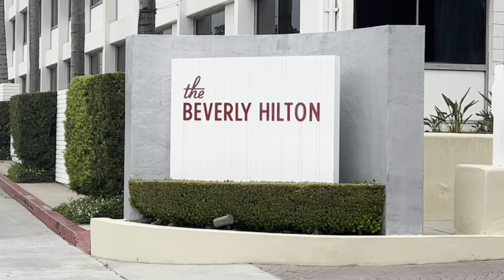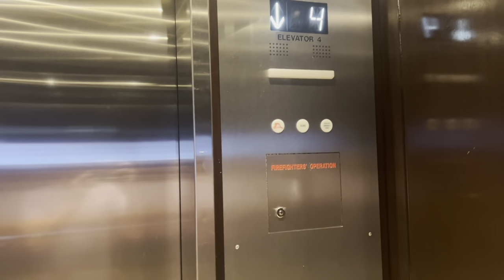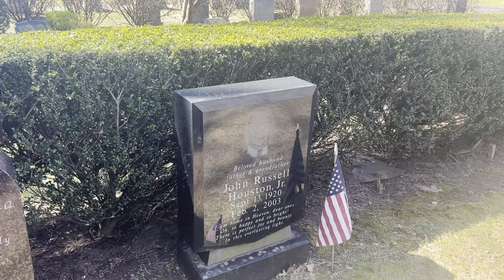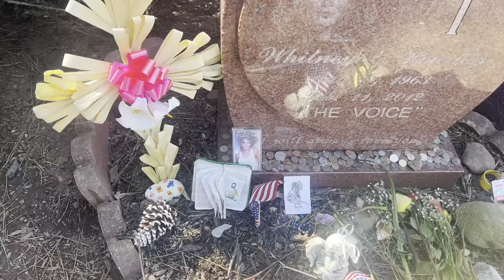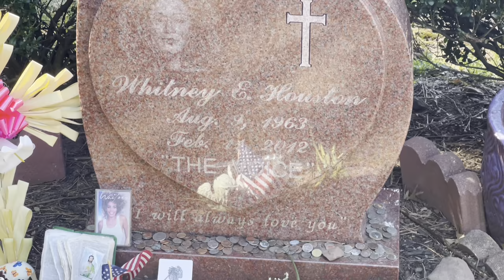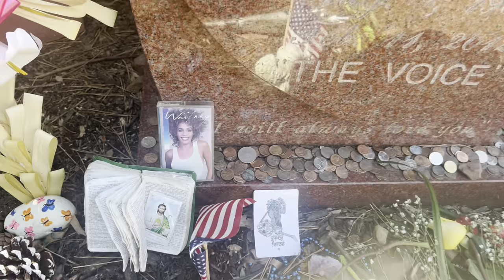WHITNEY HOUSTON Where She Died and Her Grave | The Final Days Revealed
Whitney Elizabeth Houston was born into a musical family on 9 August 1963, in Newark, New Jersey, the daughter of gospel star Cissy Houston (née Emily Lee Drinkard) and John Russell Houston, Jr., and cousin of singing star Dionne Warwick.

She began singing in the choir at her church, The New Hope Baptist Church in Newark, as a young child and by the age of 15 was singing backing vocals professionally with her mother on Chaka Khan's 1978 hit, 'I'm Every Woman'. She went on to provide backing vocals for Lou Rawls, Jermaine Jackson and her own mother and worked briefly as a model, appearing on the cover of 'Seventeen' magazine in 1981.

She began working as a featured vocalist for the New York-based funk band Material and it was the quality of her vocal work with them that attracted the attention of the major record labels, including Arista with whom she signed in 1983 and where she stayed for the rest of her career.

Her debut album, 'Whitney Houston', was released in 1985 and became the biggest-selling album by a debut artist. Several hit singles, including 'Saving All My Love For You', 'How Will I Know', 'You Give Good Love', and 'The Greatest Love of All', were released from the album, setting her up for a Beatles-beating seven consecutive US number ones. The album itself sold 3 million copies in its first year in the US and went on to sell 25 million worldwide, winning her the first of her six Grammies.

The 1987 follow-up album, 'Whitney', which included the hits 'Where Do Broken Hearts Go' and 'I Wanna Dance With Somebody', built on her success but it was the 1992 film The Bodyguard (1992) that sealed her place as one of the best-selling artists of all time. While the movie itself and her performance in it were not highly praised, the soundtrack album and her cover of the Dolly Parton song 'I Will Always Love You' topped the singles and albums charts for months and sold 44 million copies around the world.

That same year she married ex-New Edition singer Bobby Brown with whom she had her only child, their daughter Bobbi Kristina Brown in March 1993. It was about this time that her much documented drug use began and by 1996 she was a daily user.

Her 1998 album, 'My Love Is Your Love' was well reviewed but the drug abuse began to affect her reputation and press reports at the time said that she was becoming difficult to work with, if she turned up at all. She was dropped from a performance at The 72nd Annual Academy Awards (2000) because she was "out of it" at rehearsals. Her weight fluctuated wildly - she was so thin at a 'Michael Jackson' tribute in 2001 that rumors circulated the next day that she had died - and her voice began to fail her. She was twice admitted to rehab and declared herself drug-free in 2010 but returned to rehab in May 2011.

Her 2009 comeback album 'I Look To You' was positively received and sold well, but promotional performances were still marred by her weakened voice. Her final acting performance was in Sparkle (2012) (a remake of the 1976 movie, Sparkle (1976)), released after her death.

Houston reportedly appeared "disheveled" and "erratic" in the days before her death. On February 9, 2012, Houston visited singers Brandy and Monica, together with Clive Davis, at their rehearsals for Davis's pre-Grammy Awards party at The Beverly Hilton in Beverly Hills. That same day, she made her last public performance when she joined Kelly Price on stage in Hollywood, California, and sang "Jesus Loves Me".

Two days later, on February 11, Houston was found unconscious in Suite 434 at the Beverly Hilton, submerged in the bathtub. Beverly Hills paramedics arrived about 3:30 pm, found Houston unresponsive, and performed CPR. Houston was pronounced dead at 3:55 pm PST. The cause of death was not immediately known; local police said there were "no obvious signs of criminal intent".

Houston was buried on February 19, 2012, in Fairview Cemetery, in Westfield, New Jersey, next to her father, John Russell Houston, who had died in 2003.

On March 22, 2012, the Los Angeles County Coroner's Office reported that Houston's death was caused by drowning and the "effects of atherosclerotic heart disease and cocaine use". The office said the amount of cocaine found in Houston's body indicated that she used the substance shortly before her death. Toxicology results revealed additional drugs in her system: diphenhydramine (Benadryl), alprazolam (Xanax), cannabis, and cyclobenzaprine (Flexeril). The manner of death was listed as an "accident".